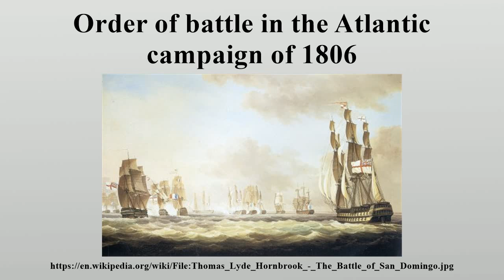Order of battle in the Atlantic campaign of 1806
The Atlantic campaign of 1806 was one of the most important and complex naval campaigns of the post-Trafalgar Napoleonic Wars.

Image-Copyright-Info
Author-Info:   Thomas Lyde Hornbrook (1780–1850) Description British painter Date of birth/death 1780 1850 ity control VIAF: 95884864 ULAN: 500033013
Image-Copyright-Info